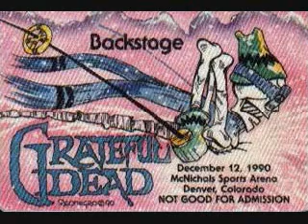Grateful Dead - Looks Like Rain 12-12-90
live from McNichols Sports Arena - Denver, CO 12-12-90
Interested in a show inbox me the show you want and your mailing address and ill send it to ya free of charge